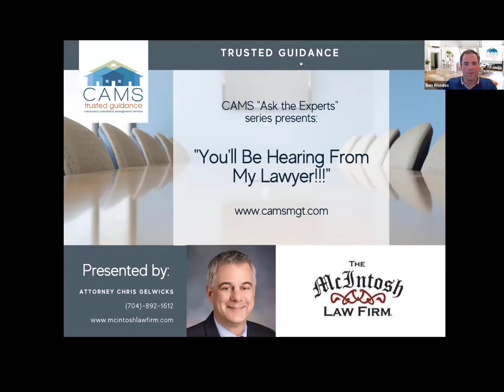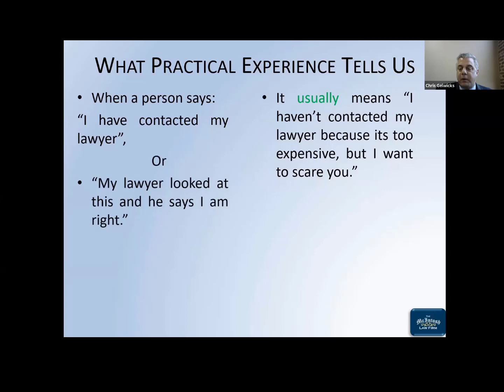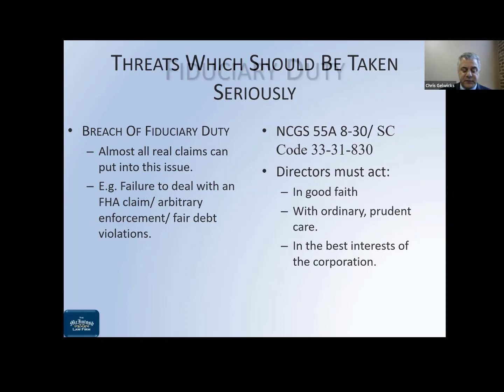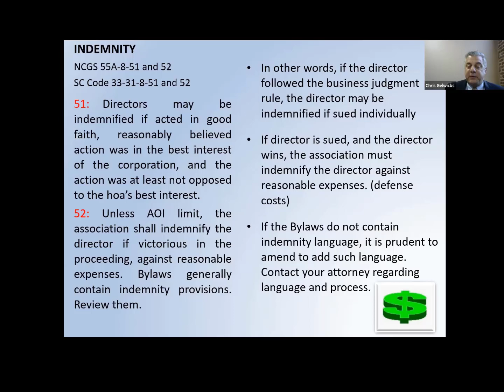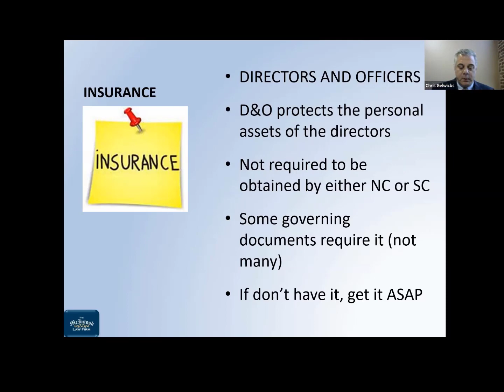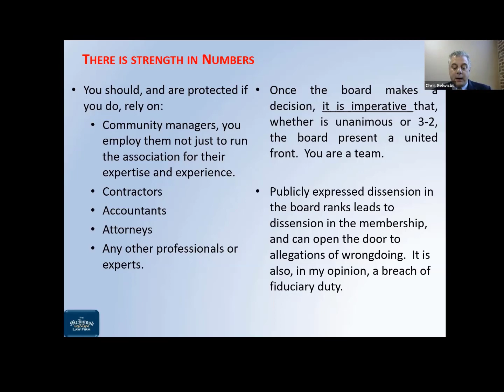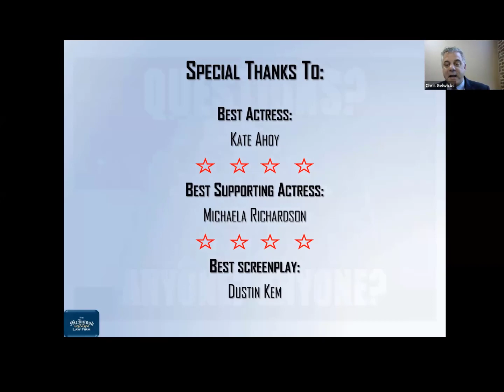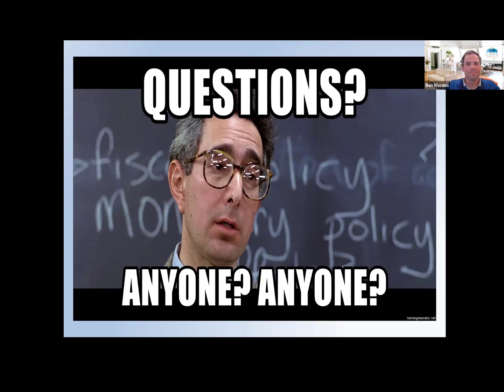CAMS Ask the Experts Webinar: You'll Be Hearing From My Lawyer!!!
In this presentation, Attorney Chris Gelwicks, licensed in both NC and SC, discusses what board members should do when they're told "You'll be hearing from my lawyer!!!" by association members. First covered is guidance on analyzing the reality of the threat - can a board member really be sued for the issue at hand? He also goes over protections for board members given by state statutes and governing documents and the importance of having D&O insurance. Some threats, of course, should be taken seriously, but by employing some best practices and remembering fiduciary duties, these threats can be altogether avoided.